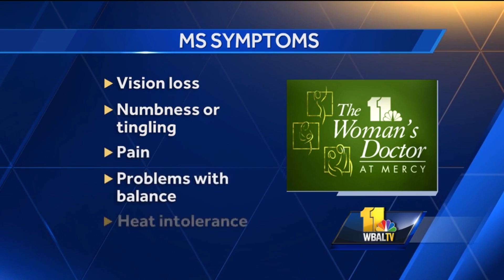Diagnosing Multiple Sclerosis (MS) - Dr. Bonnie Gerecke - Mercy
Mercy neurologist Dr. Bonnie Gerecke discusses diagnosis and treatment of multiple sclerosis (MS).